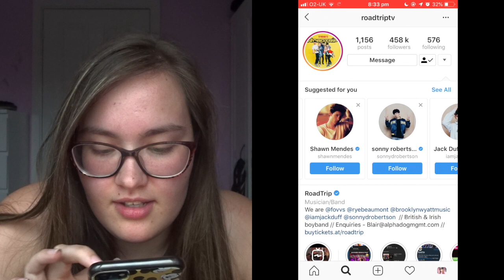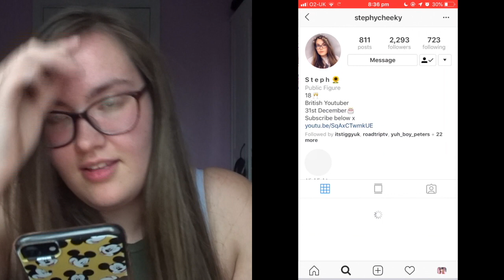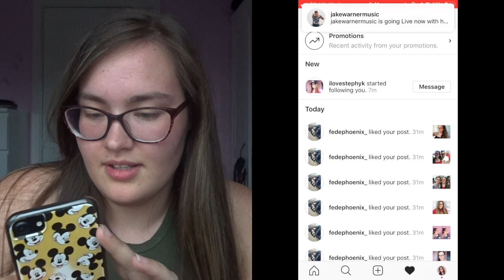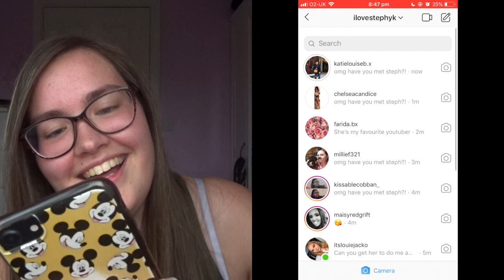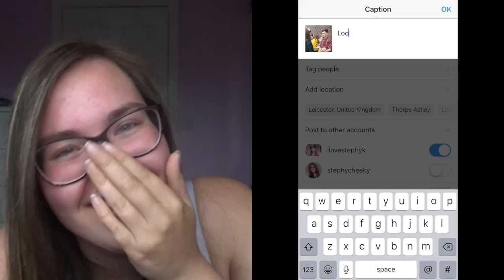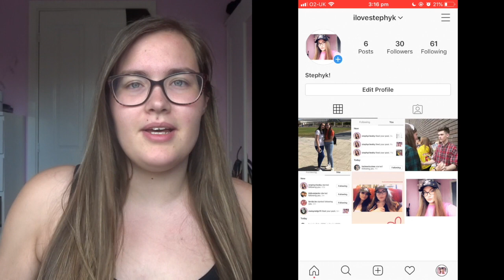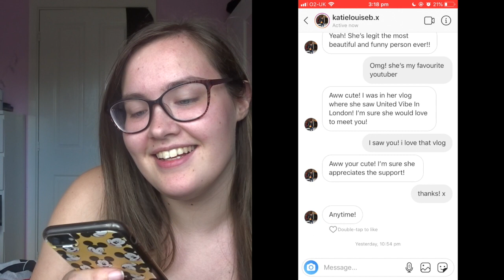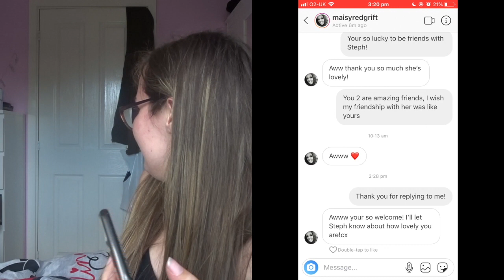I created a fanpage of myself...